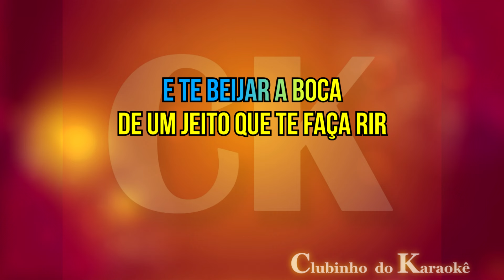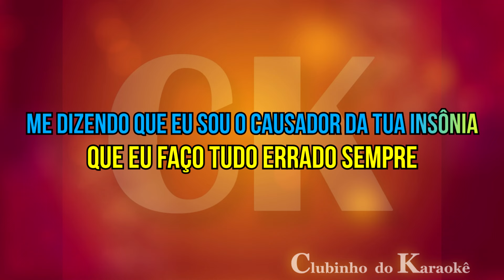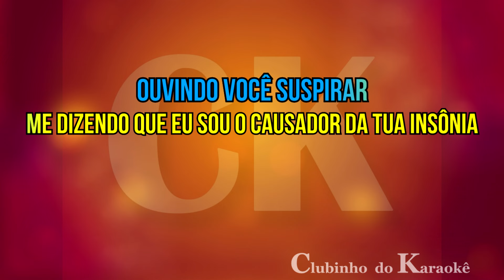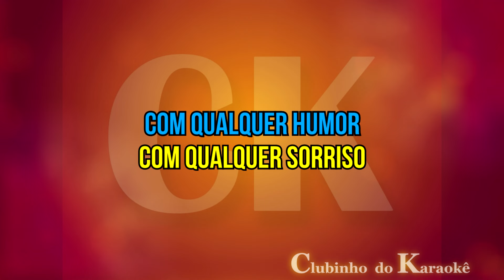Jota Quest Só Hoje Karaokê